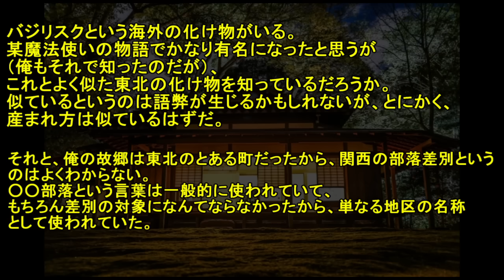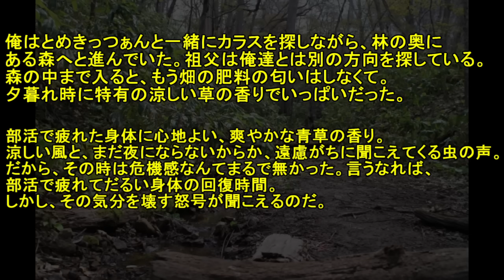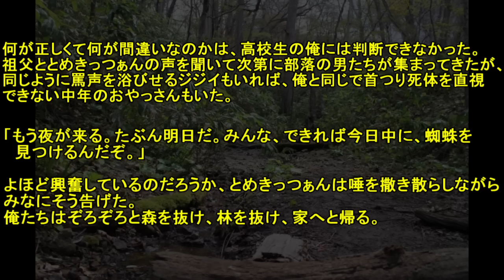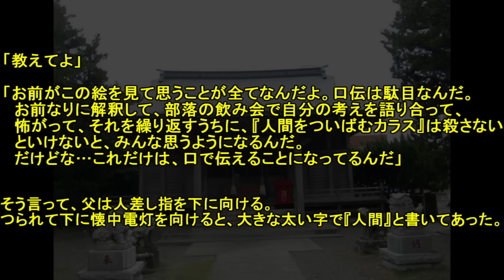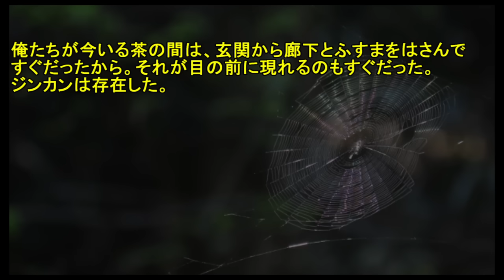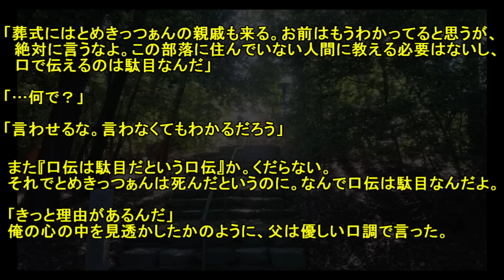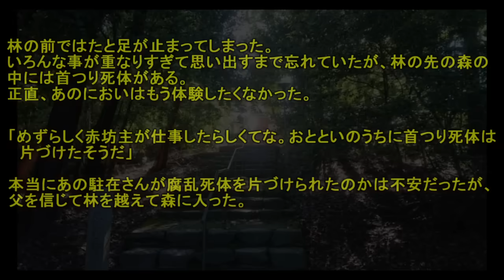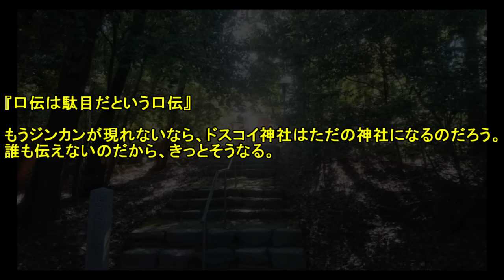【2ch洒落怖】人間をついばむカラスはすぐ殺せ【ゆっくり】